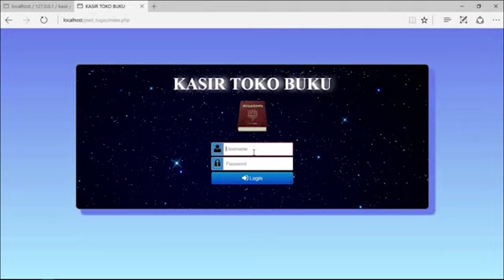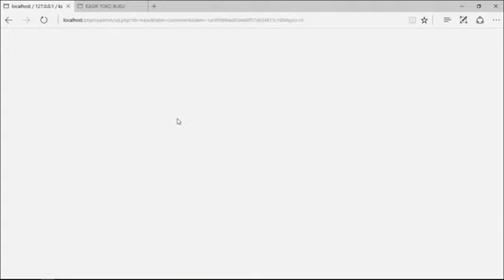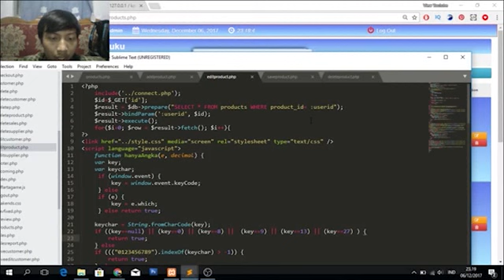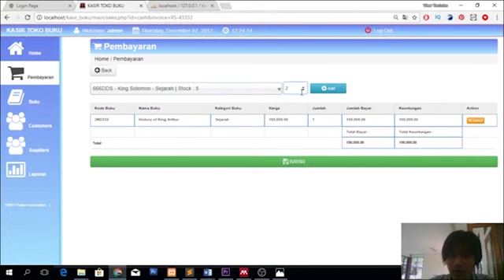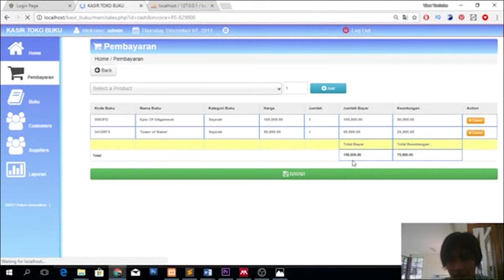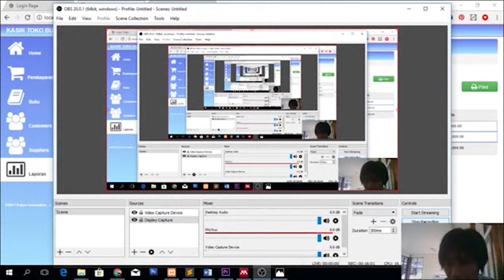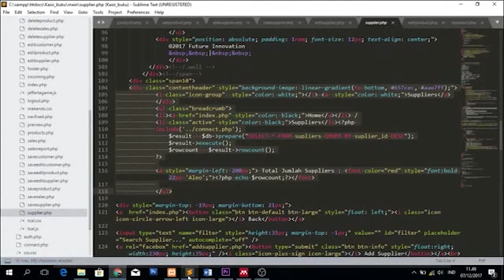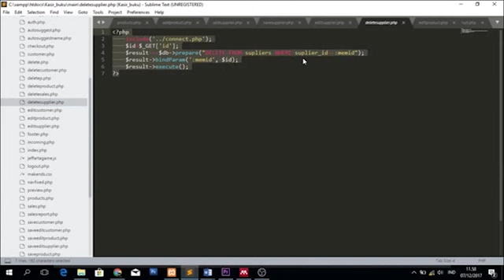PRESENTASI PWD KELOMPOK 13 - KASIR TOKO BUKU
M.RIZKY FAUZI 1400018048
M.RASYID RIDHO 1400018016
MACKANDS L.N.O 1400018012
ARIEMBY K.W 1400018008